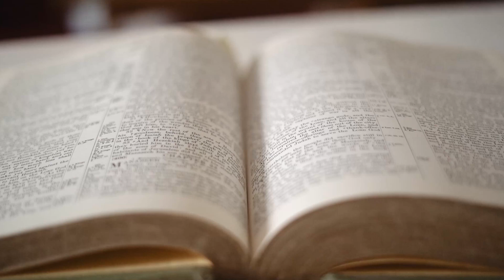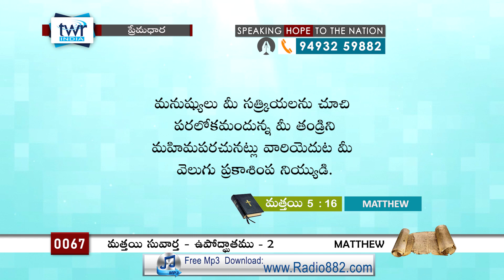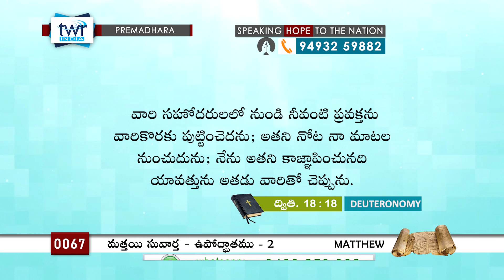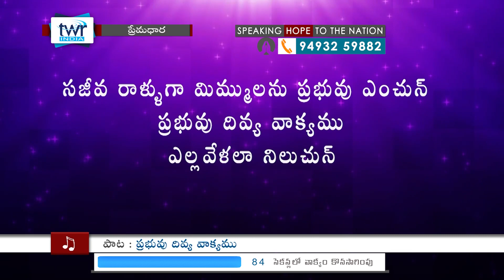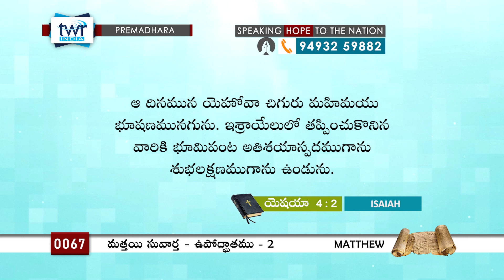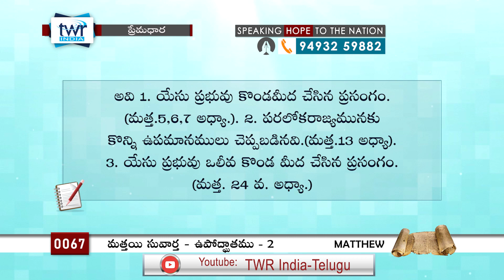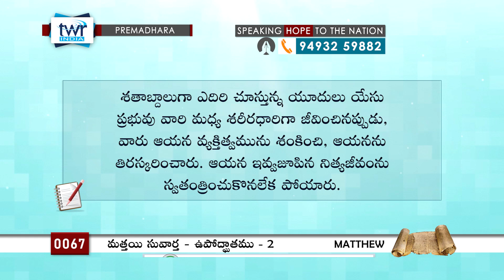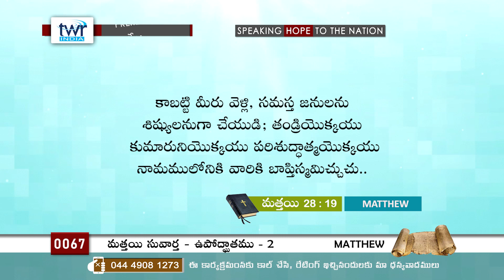TTB #0067 Matthew - Intro-2 (Matthew) Telugu Bible Study - Premadhara